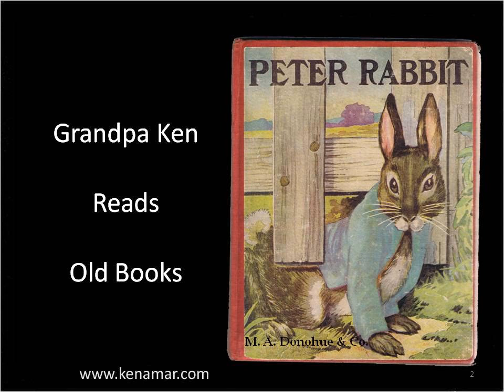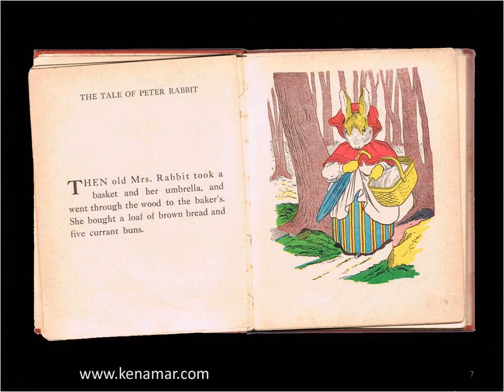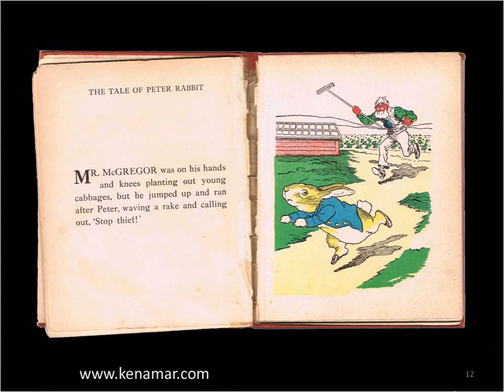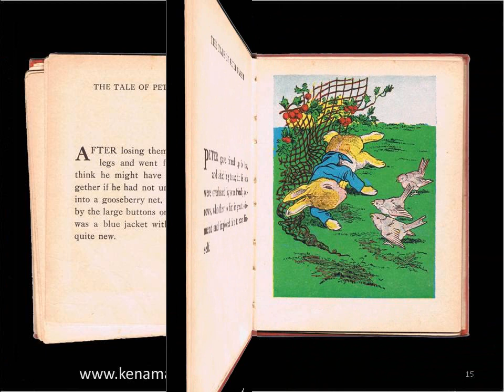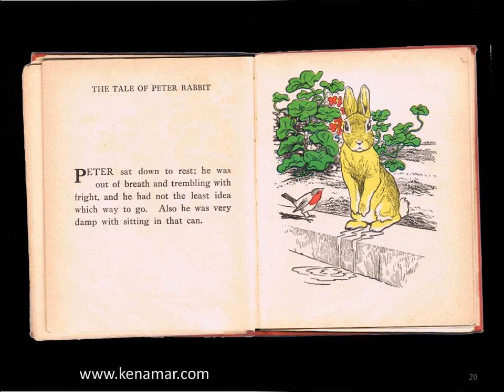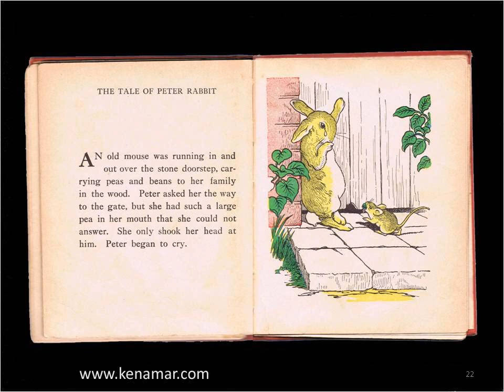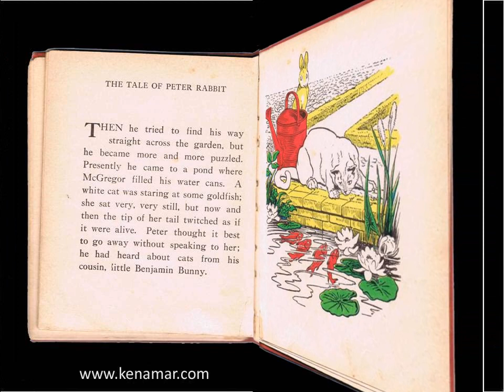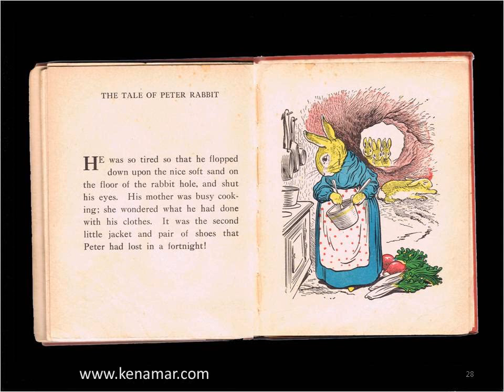Peter Rabbit Beatrix Potter Donohue c1920